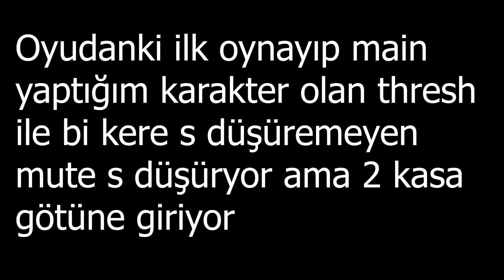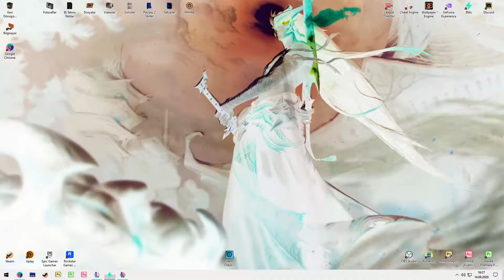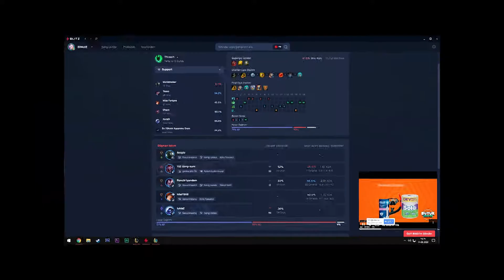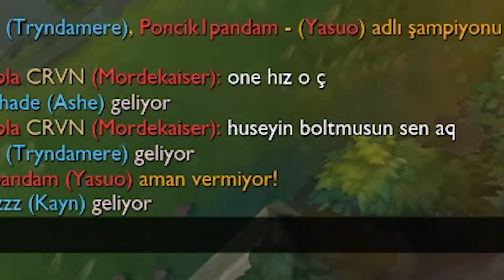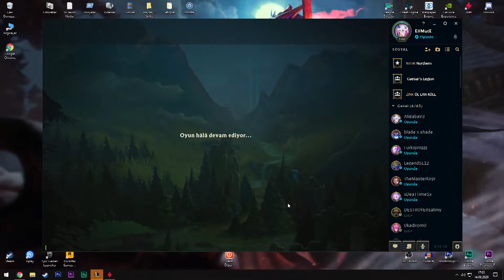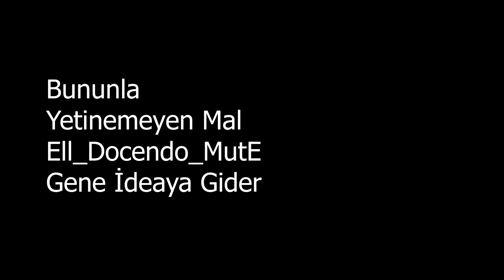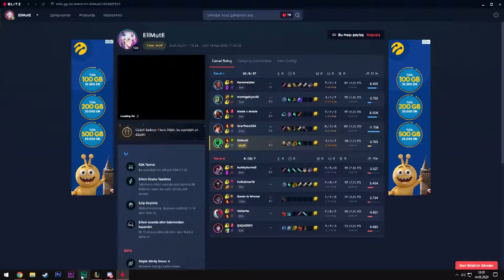Lol Boş Anlar (Thresh İle 2 s Almak)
Thruh